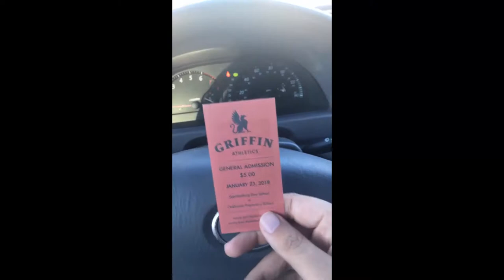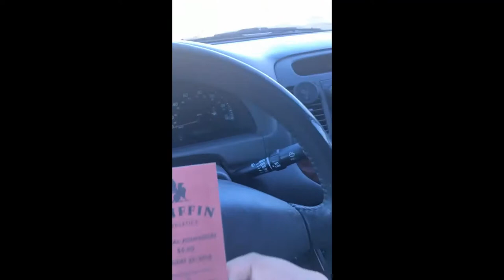Adam watches Zion Williamson play at Spartanburg Day | January 23, 2018